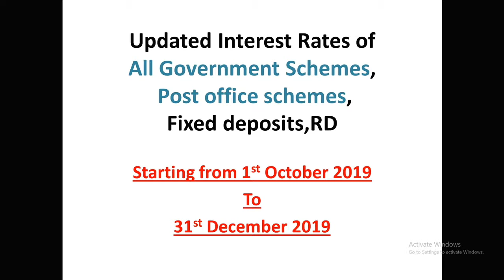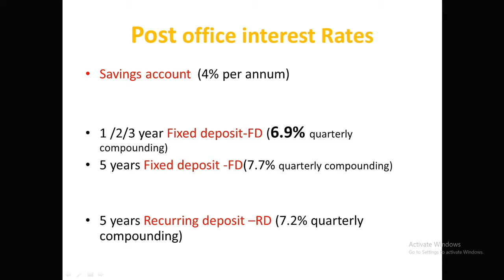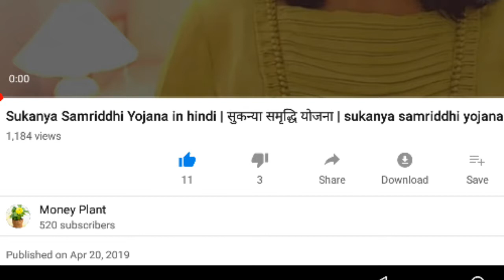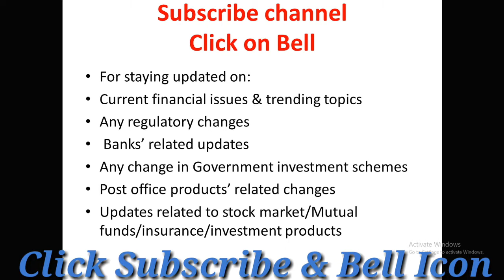new interest rates|नई ब्याज दरें|post office schemes interest rate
new interest rates| Interest rates|post office scheme interest rates|post office fd|post office rd| sukanya samriddhi yojana | nsc|kisan vikas patra|ppf|epf|mis|